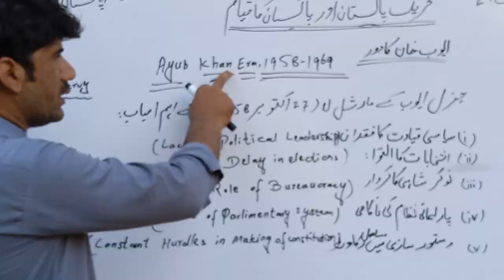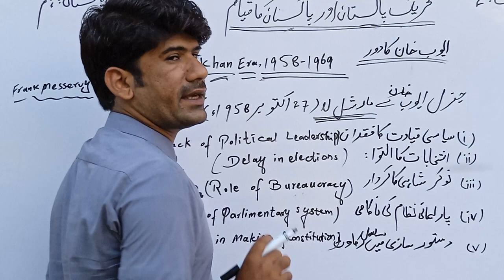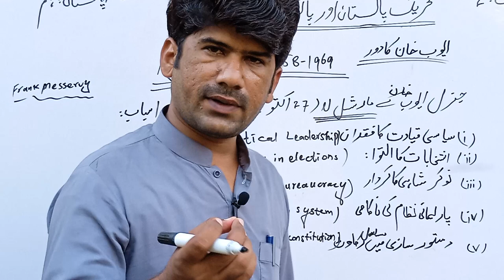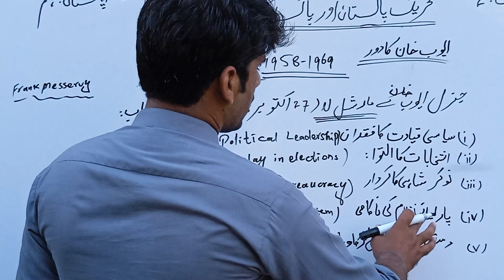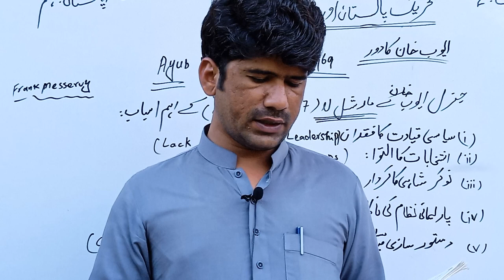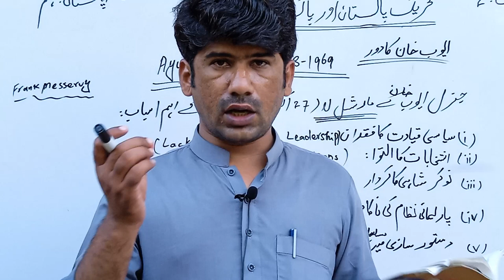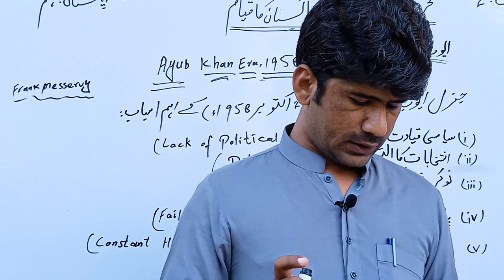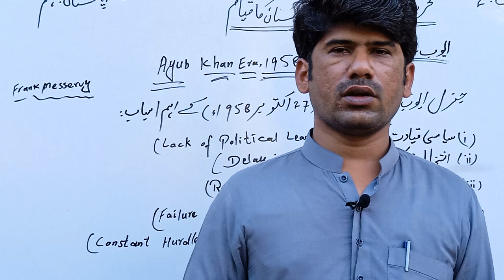ayub khan ka daur 1958 to 1969# ayub khan era 1958-1969#ایوب خان ایوب خان کا دورpak study class 9